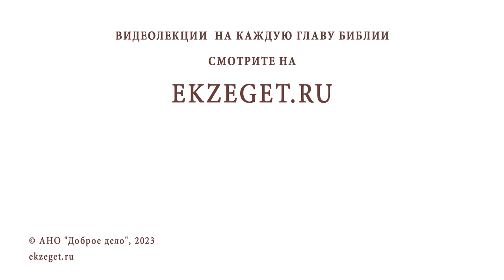ИИСУС НАВИН. Обретение своей Земли. Протоиерей Лев Большаков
Команда Экзегет.

В сегодняшнем видео обратимся к книге Иисуса Навина: "Обретение своей Земли".

🔸  Жизнь, посвященная Богу
🔸  Завоевание Земли. Победа над торжеством сатаны
🔸  Непреложен завет Божий
🔸  Предводительство Иисуса Навина
🔸  Божественное присутствие. Благоволение к израильтянам
🔸  Служение истинному Богу
🔸  Нарушение завета. Поражение Израиля
🔸  Наказание виновного. Возвращение милости Божией
🔸  Верность Бога